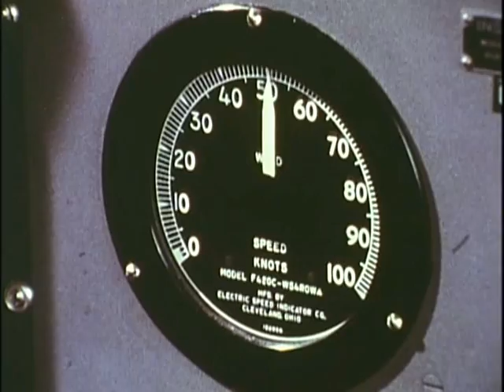DAY OF THE KILLER TORNADOES | Actual Footage of Worst Twisters in U.S. History | Documentary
DAY OF THE KILLER TORNADOES | Actual Footage of Worst Twisters in U.S. History | Documentary Video

- DAY OF THE KILLER TORNADOES - DOCUMENTARY: ACTUAL FOOTAGE OF TORNADOES AS THEY STRUCK XENIA, CINCINNATI AND LOUISVILLE, KENTUCKY CAUSING DEATHS AND DAMAGE. INCLUDES DISCUSSION OF ADVANCE TORNADO PREPARATION AND EMERGENCY COORDINATION.

DONATE to the Red Cross to help the recent victims in Oklahoma and the Midwest:

A tornado is a violently rotating column of air that is in contact with both the surface of the earth and a cumulonimbus cloud or, in rare cases, the base of a cumulus cloud. They are often referred to as twisters or cyclones, although the word cyclone is used in meteorology, in a wider sense, to name any closed low pressure circulation. Tornadoes come in many shapes and sizes, but they are typically in the form of a visible condensation funnel, whose narrow end touches the earth and is often encircled by a cloud of debris and dust. Most tornadoes have wind speeds less than 110 miles per hour (177 km/h), are about 250 feet (76 m) across, and travel a few miles (several kilometers) before dissipating. The most extreme tornadoes can attain wind speeds of more than 300 miles per hour (483 km/h), stretch more than two miles (3.2 km) across, and stay on the ground for dozens of miles (more than 100 km).

Various types of tornadoes include the landspout, multiple vortex tornado, and waterspout. Waterspouts are characterized by a spiraling funnel-shaped wind current, connecting to a large cumulus or cumulonimbus cloud. They are generally classified as non-supercellular tornadoes that develop over bodies of water, but there is disagreement over whether to classify them as true tornadoes. These spiraling columns of air frequently develop in tropical areas close to the equator, and are less common at high latitudes. Other tornado-like phenomena that exist in nature include the gustnado, dust devil, fire whirls, and steam devil.

Tornadoes have been observed on every continent except Antarctica. However, the vast majority of tornadoes occur in the Tornado Alley region of the United States, although they can occur nearly anywhere in North America. They also occasionally occur in south-central and eastern Asia, northern and east-central South America, Southern Africa, northwestern and southeast Europe, western and southeastern Australia, and New Zealand. Tornadoes can be detected before or as they occur through the use of Pulse-Doppler radar by recognizing patterns in velocity and reflectivity data, such as hook echoes, as well as by the efforts of storm spotters.

There are several scales for rating the strength of tornadoes. The Fujita scale rates tornadoes by damage caused and has been replaced in some countries by the updated Enhanced Fujita Scale. An F0 or EF0 tornado, the weakest category, damages trees, but not substantial structures. An F5 or EF5 tornado, the strongest category, rips buildings off their foundations and can deform large skyscrapers. The similar TORRO scale ranges from a T0 for extremely weak tornadoes to T11 for the most powerful known tornadoes. Doppler radar data, photogrammetry, and ground swirl patterns (cycloidal marks) may also be analyzed to determine intensity and assign a rating. (summary adapted from wikipedia.org)